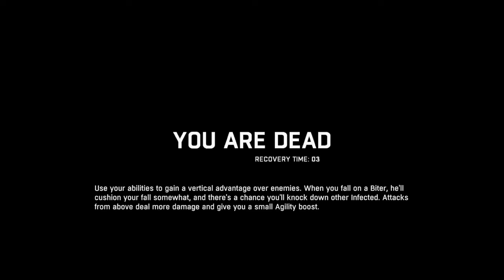OMFG???!?!!! Dying Light Eps. 15